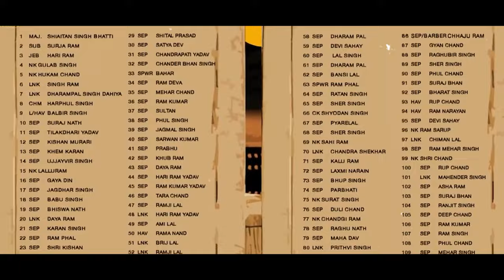BANVA DO REJIMENT|| Kapil yadav || Sunil yadav|| new song 2023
BANVA DO REJIMENT|| Kapil Yadav sunil yadav | Yadav new song 2023 | Yadav song 2023
Present punch music
Song name _ BANVA DO REJIMENT
Artist _ Kapil Yadav , sunil Yadav jeeta shrma
Singer _  sunny singer sorkha
Lyrics  _ Sunil Yadav Patwari ( 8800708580)
Music _  punch music ( Khim bro) 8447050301
director _ Kapil Yadav sorkha
Label _ panch music
Dop/Edi _  MG gorav yadav
Poster_ gorav yadav

Special thanks :-